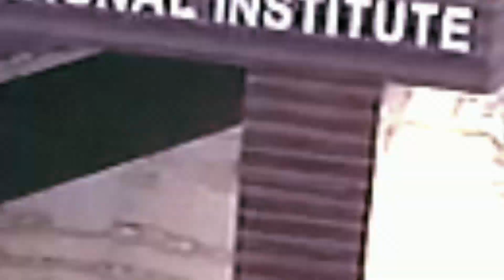STRATEGY OF FACULTIES @ EXCEL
from best Institute of central india Excel Educational Institute Raipur.